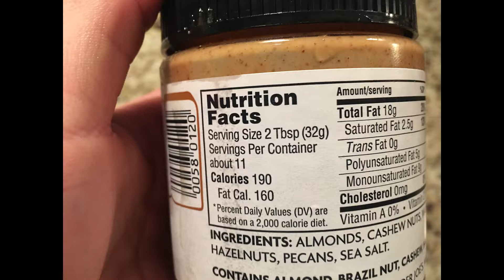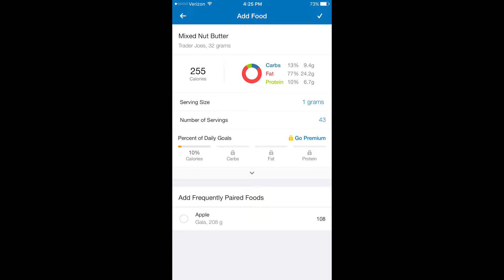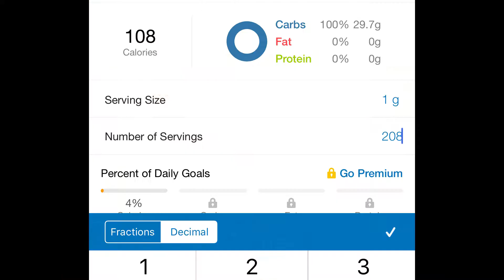Macro 101: How to count and track your macros [THE TRUTH ABOUT FITNESS DIET]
How to count your macros! Macro 101, to use with The Truth About Fitness.

Follow along!

Video by Drew Buckner / Caleb Sherraden
Art by Brandon Bostic